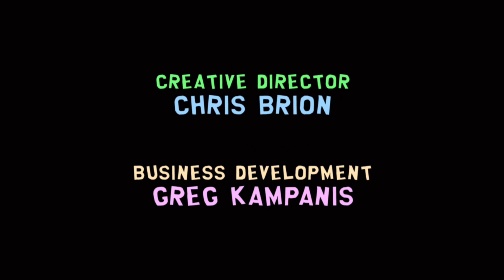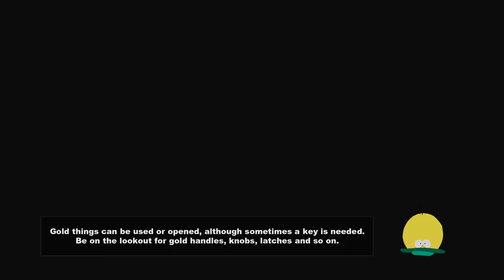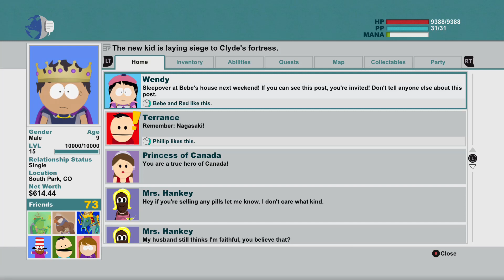Beginning Of The End l South Park The Stick Of Truth Ep.5